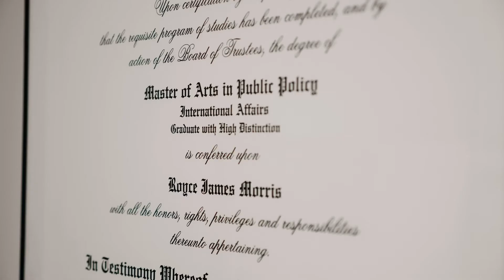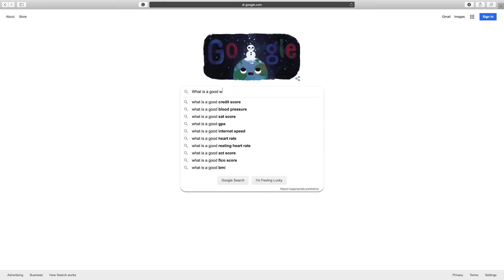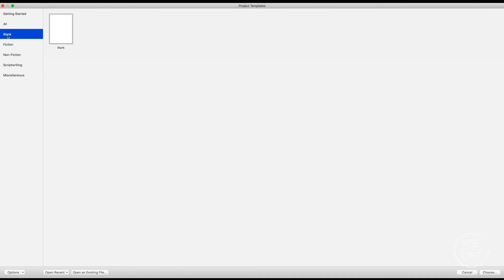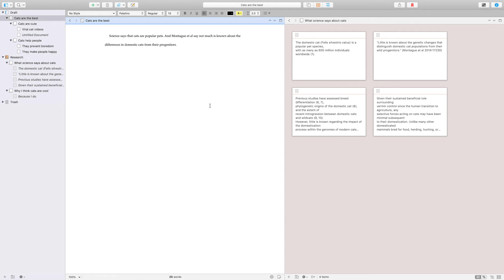STOP USING WORD: Try these writing apps instead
Stop using Microsoft Word. I have spent too much of my life not knowing about Scrivener and Ulysses. These are two great writing applications for keeping you organized and focused on your writing. In the end, I decided against Ulysess and for Scrivener. And after about a year of use, I am loving it. It saves me so much time trying to organize mountains of ideas and research. But they are both worth checking out to see which one better meets your needs.

📸Camera Gear
CAMERA - EOS R
LENS - Canon RF 15-35mm F2.8
LIGHT - GODOX SL-60
Aputure MC LED Video Lights